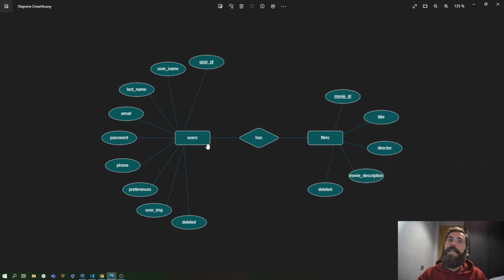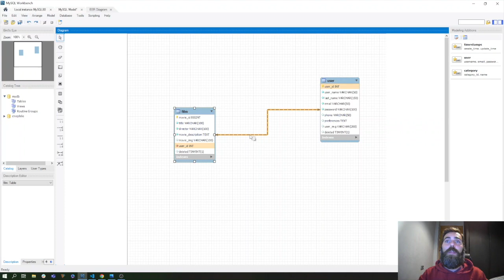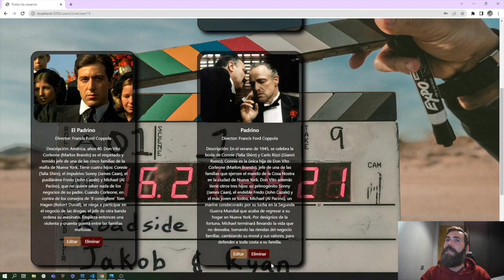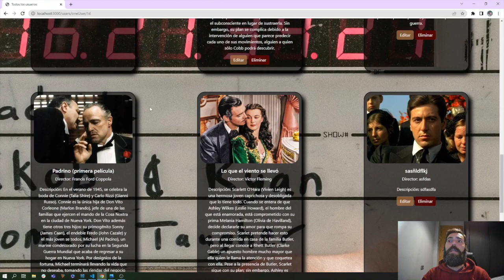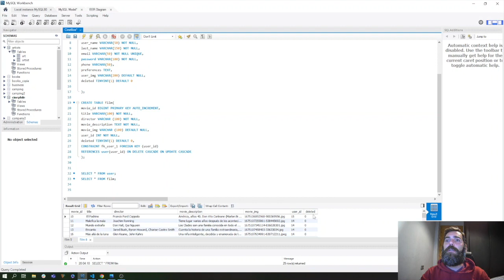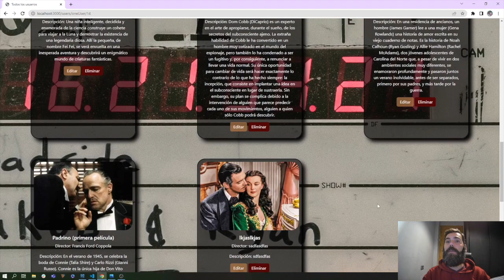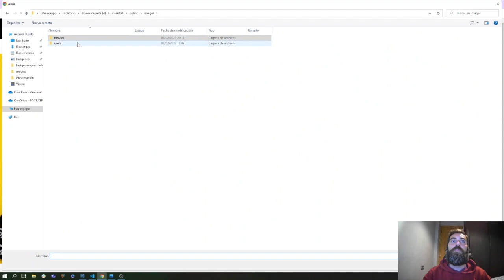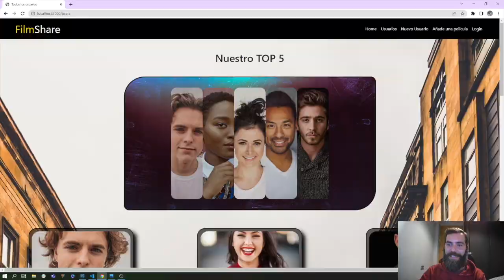Proyecto de Mitad de Bootcamp de Óscar Bravo - SocraTech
Este proyecto ha sido desarrollado por nuestro alumno Óscar Bravo, sin experiencia previa, después de estudiar las primeras 8 semanas de nuestro Bootcamp Full-Stack Web Developer (y aún quedan 8 semanas más).

¿Quieres aprender como él? Puedes aprender con nosotros, sin necesidad de tener experiencia previa programando, en nuestro Bootcamp: